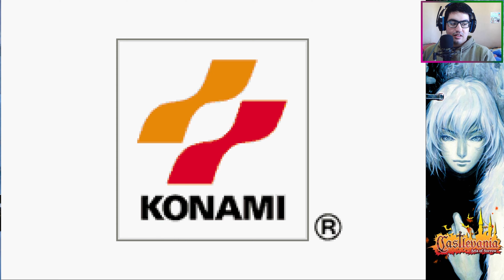4# CASTLEVANIA: ARIA OF SORROW | LA TIENDA DE HAMMER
■ Directos ➤➤ (a youtube no le gusta el nombre de la otra plataforma)
En el año 2035, durante un eclipse solar, Soma Cruz y su amiga Mina Hakuba son transportados al castillo de drácula, descubriendo que Soma podría reencarnar en Drácula.